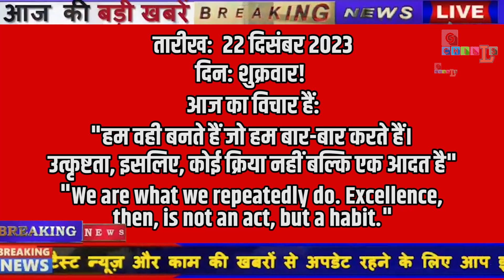Today's News Bulletin | Today Breaking News ! Headlines आज 22 दिसंबर 2023 के मुख्य समाचार | TA/22